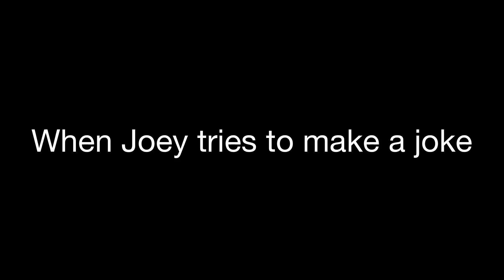JjV shorts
Bowl of chilly!

Not all audio is mine, all of it has been used by voice changer apps.

Original video.